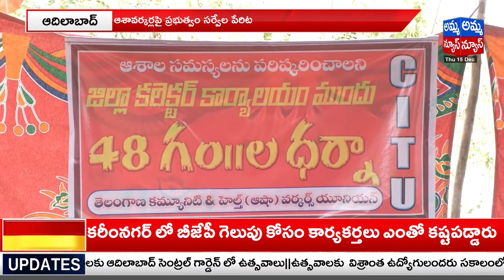ADILABAD : ఆశా వర్కర్స్ 48 గంటల దీక్షలు ప్రారంభం..! Asha Workers 48 Hours Deeksha Begin | Amma News